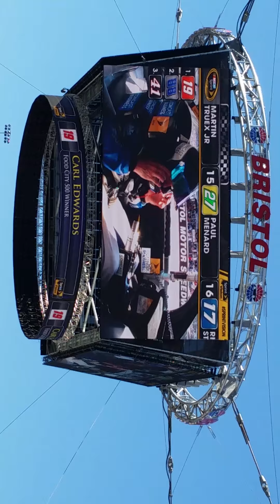Rick Kinzer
Food City 500 at BMS 4/17/16